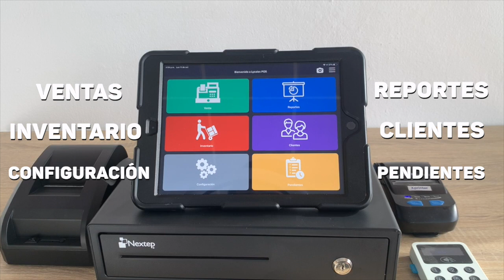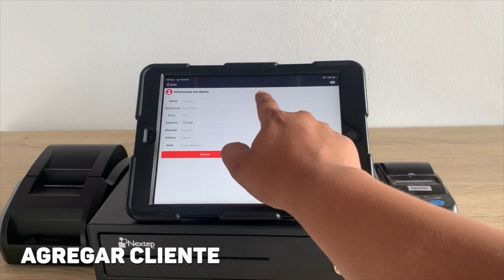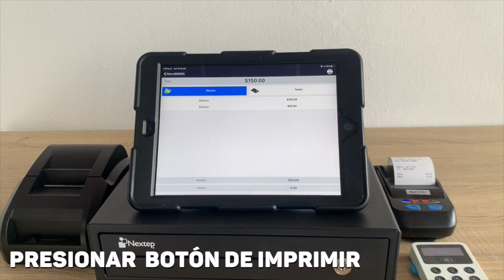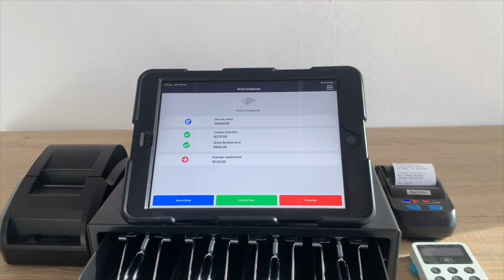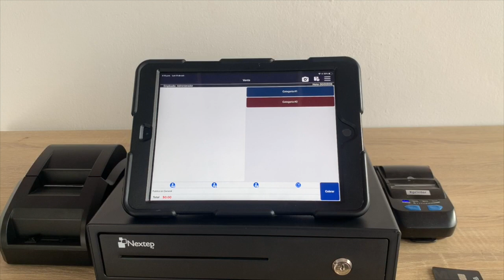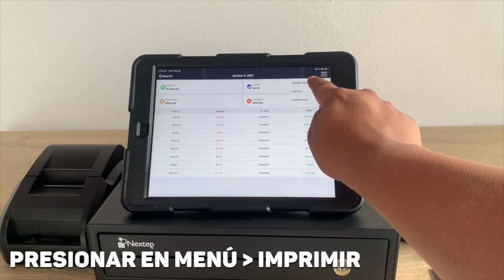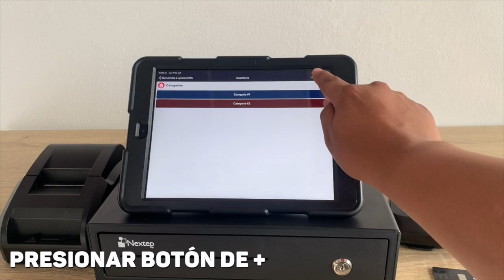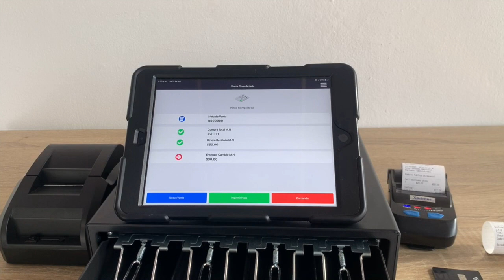Punto de venta para iPhone, iPad y Android - Lycaios POS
Este video mostra algunas de las funciones de Lycaios POS para dispositivos moviles como iPhone, iPad y Android. Nuestro sistema de punto de venta no requiere internet para funcionar y se le puede conectar una inficnidad de impresoras termcias bluetooth y si eres usuario de Zettle (antes iZettle) podras hacer los cobros con tarjeta directamente desde el sistema ed punto de venta y recibiras los cobros en tu cuenta como siempre lo haces, sin afectar en lo absoluto tu cobro directo de su app.

Lycaios POS es un sistema de punto de venta para todo tipo de negocios de PAGO-ÚNICO, por el cual usted no hace pagos adicionales por su uso, ni anualidades. Usted recibe actualizaciones a nuevas funciones sin costo adicional.

Nuestro software cuenta con un respaldo en la nube cada que se cierra el programa que le permitira, en caso de que se pierda, se roben o extravíen el equipo de trabajo, con el apoyo de el equipo de soporte técnico, pueda recuperar su información sin detener su negocio ni un solo dia.

Teléfono para ventas: 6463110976 opc 1
Teléfono para soporte: 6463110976 opc 0